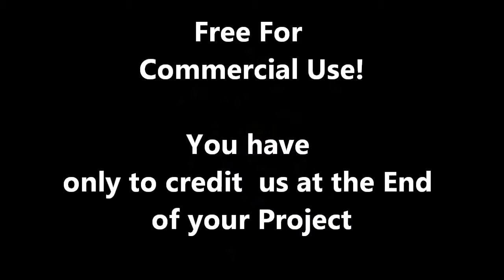Gefahr Horror Film - 006 SciFi - Free Sound for Video and Games Horror Fantasy Dubstep